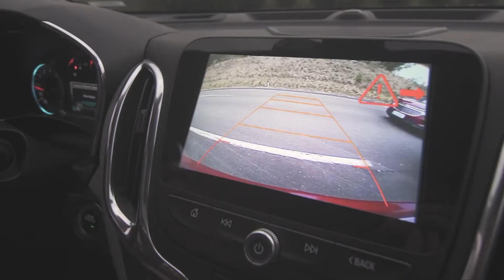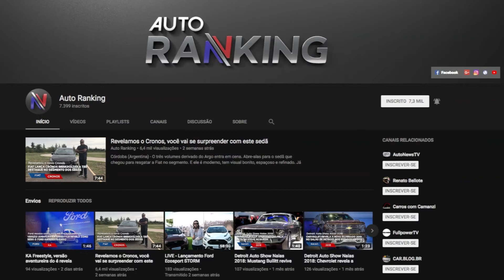PROGRAMA AUTO MOTOR 02 BLOCO 24.06.18